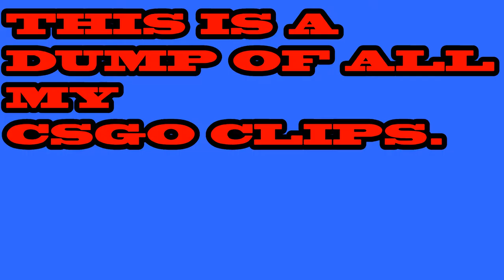CSGO Clips 1